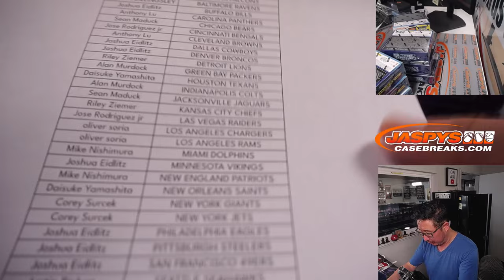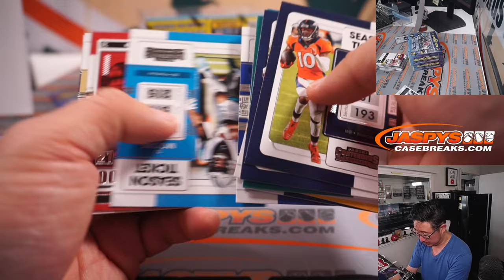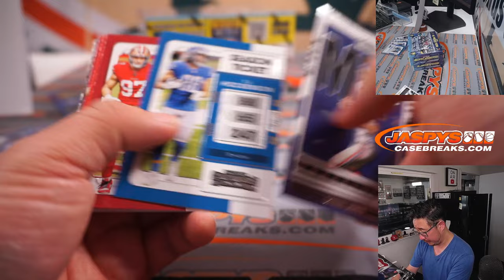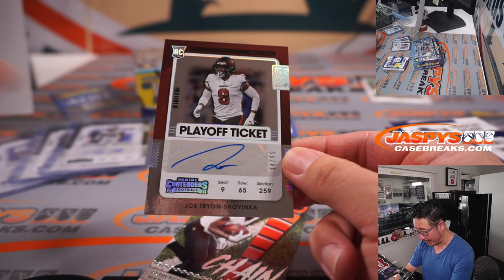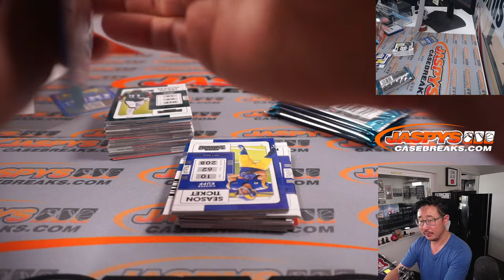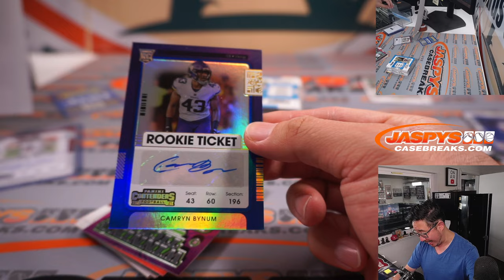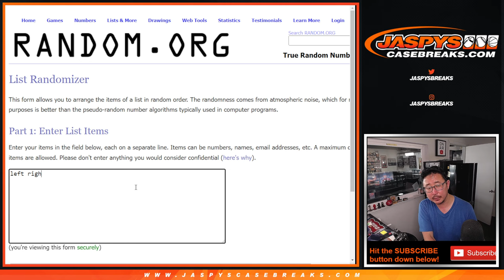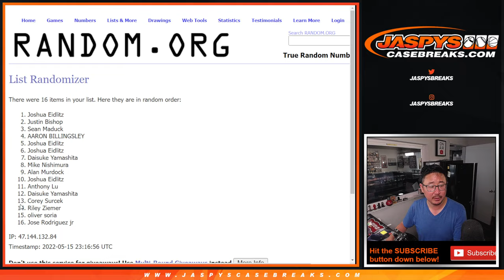Su, 05.15.22 ~ 2021 PANINI CONTENDERS FOOTBALL 3-BOX BREAK #3 *PYT*